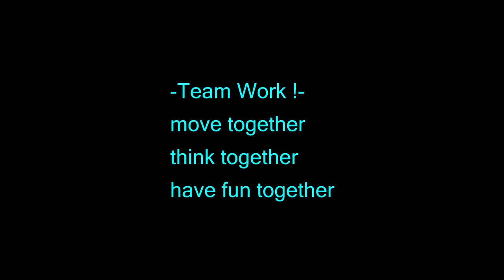Hounds:Last Hope - Operation 6 Hard Mode 1-6 Challenge -Team6-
Team6
Hounds:Last Hope 1-6 Challenge "Radar Base"